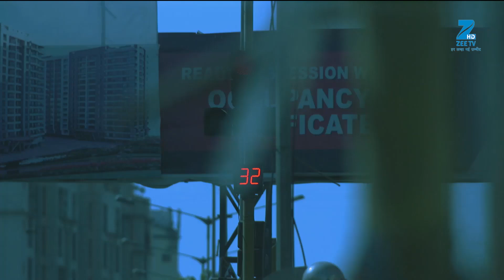Woh Apna Sa | Webisode | Ep 4 | Disha Parmar, Sudeep Sahir, Riddhi Dogra | Zee TV